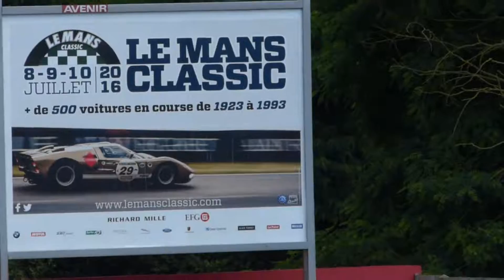2016 LE MANS CLASSIC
quelques séquences de Le Mans Classic 2016